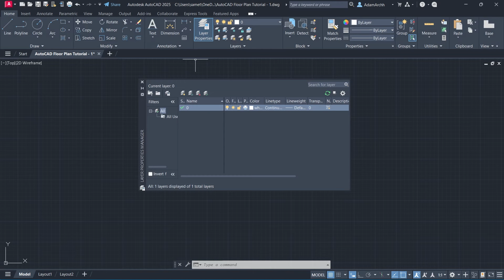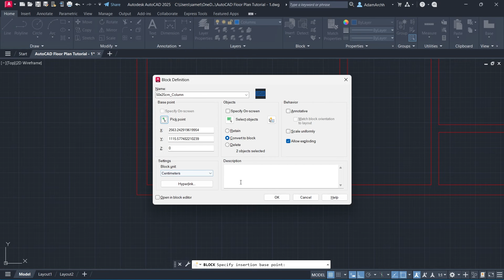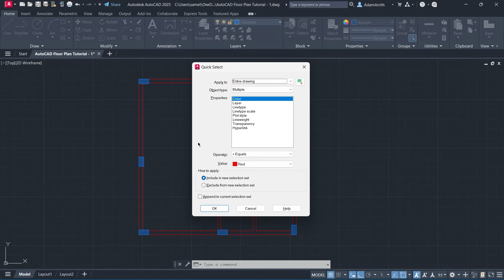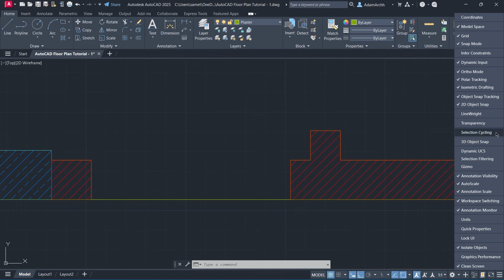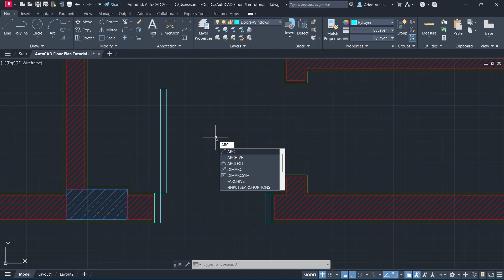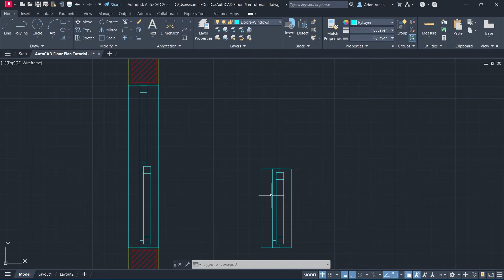AutoCAD Floor Plan - Timelapse - Part 1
AutoCAD floor plan, AutoCAD 2D for architecture, AutoCAD drawing

00:00 Floor Plan
00:04 Units - Layers
00:35 Walls
01:19 Columns
02:23 Edit Walls
04:14 Plaster
05:04 Doors
06:42 Windows
07:56 Thank you